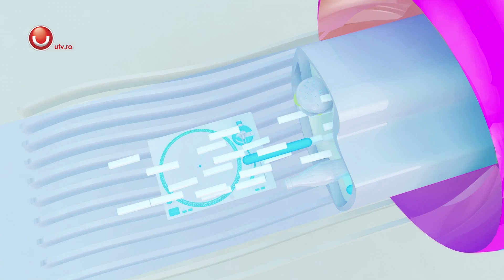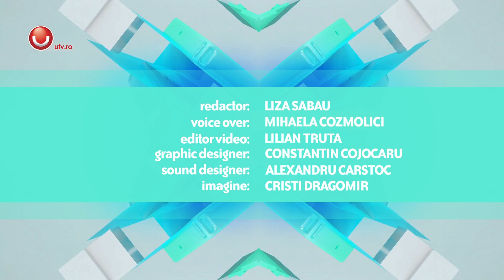UKnow: Ariana Grande @Utv 2015